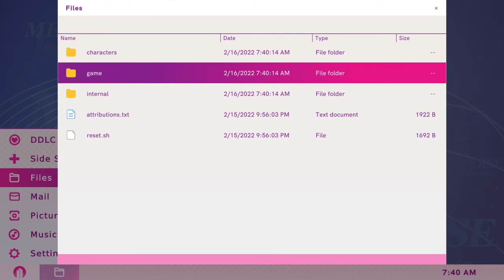Game doesn't let me delete Monika | DDLC+